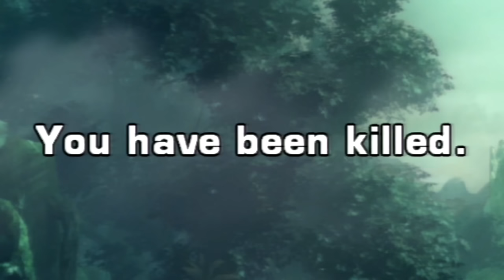Dinosaurs & Man - Jurassic The Hunted Funny Montage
A Hugh Mungus game with lots of Dinosaurs now gets condensed down into a short montage, I cherry picked the best parts from this game, really enjoyed playing it.